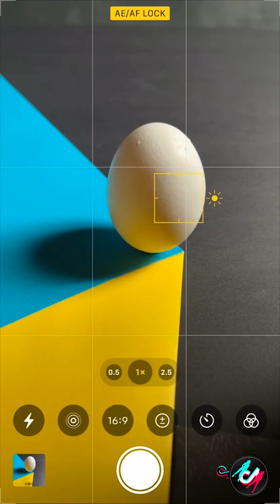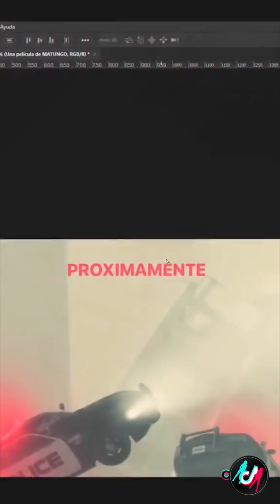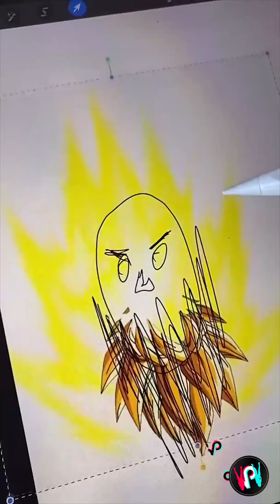Best of TikTok Creative Compilation Trend